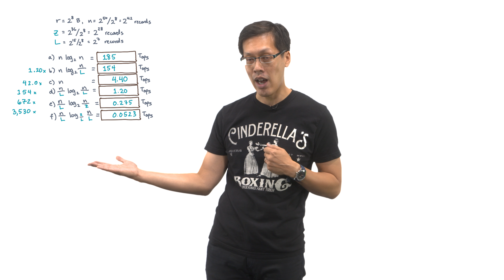L3-3outro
This video is part of the Udacity course "High Performance Computing".